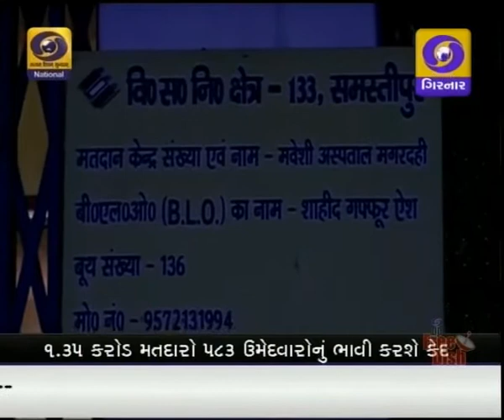GUJARATI NEWS, 8-45 AM DD GIRNAR, DATE-12-10-2015